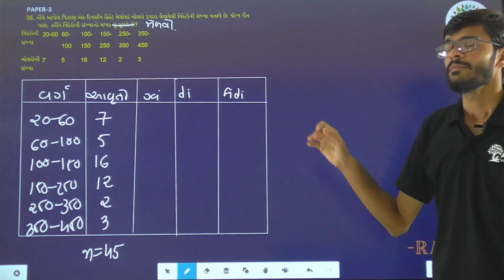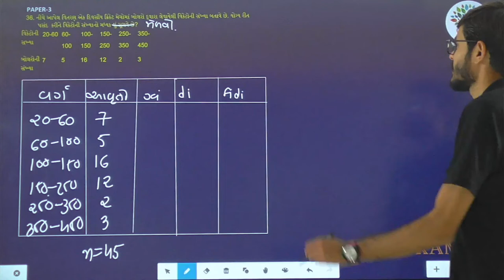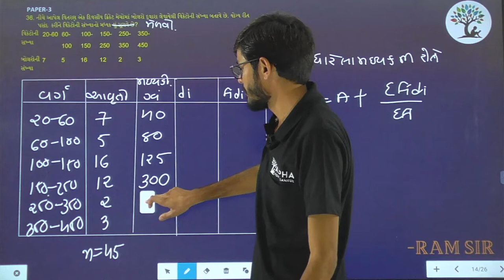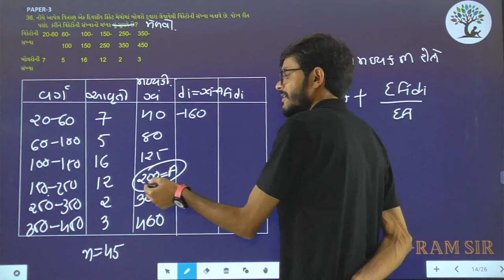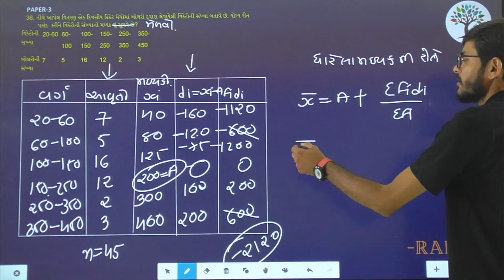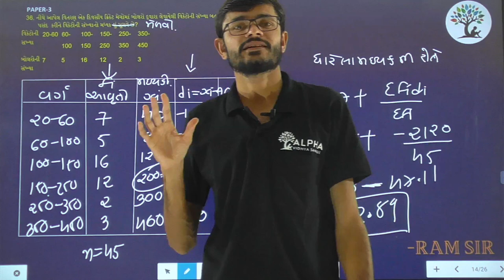Paper 3 | Que 36 | Basic Maths | Alpha Vidhya Sankul | in Gujarati by Ram Sir